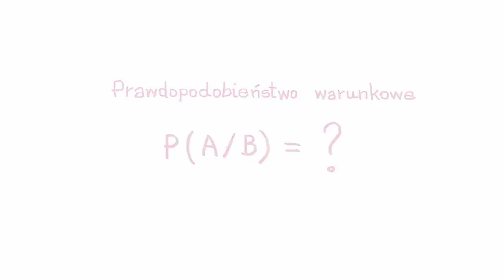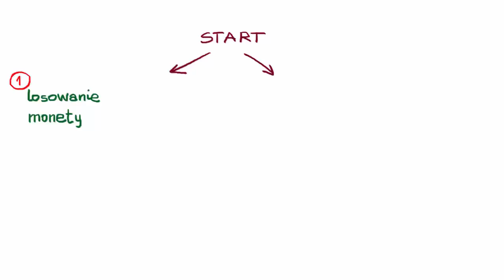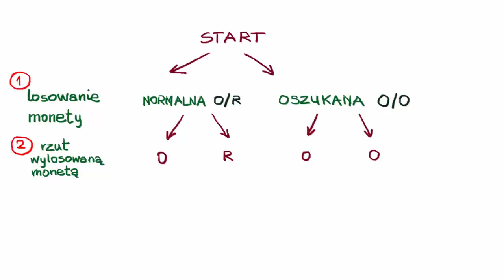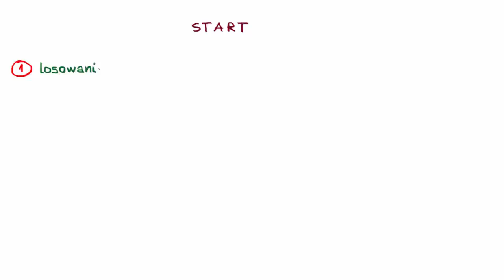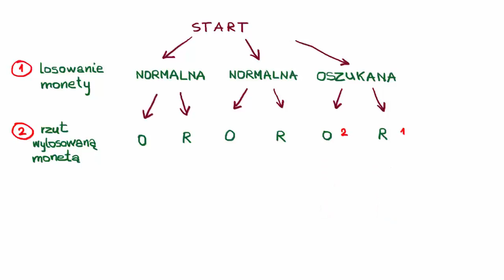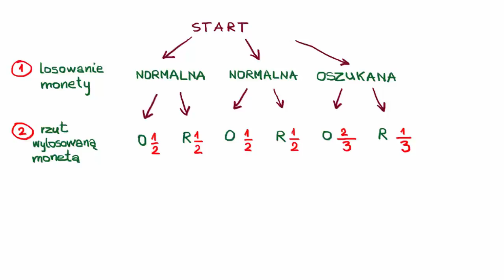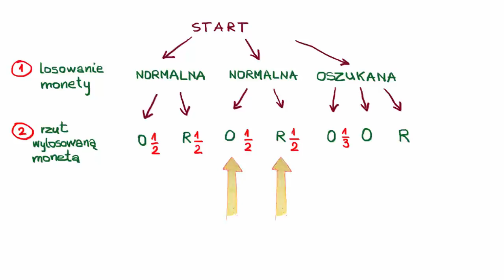Wizualizacja prawdopodobieństwa warunkowego